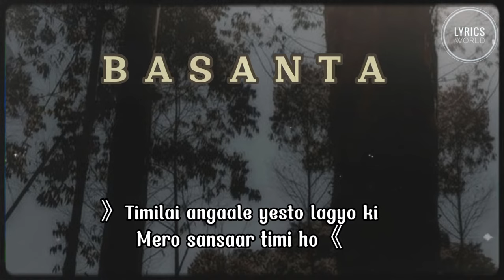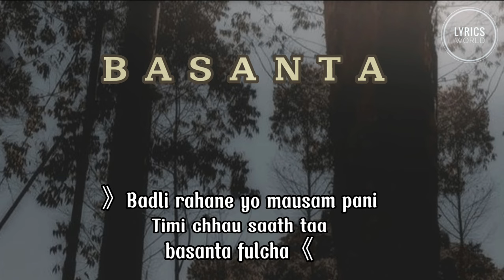basanta | yedi arko jamna huncha vane..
lyrics

Timro Ooth lai choyera niskida
Harek  jhuto rangeen sachoo bho
Timilai angaale yesto lagyo ki
Mero sansaar timi ho

Yadi arko janma hunchha Bhane
Dohoryaera feri timi sangai bitos
Muskaanle sajaula timlai
Pirati bhaaka gungunaudai

Banda aakha kaa sapani pani
Timrai aakriti kori dincha
Badli rahane yo mausam pani
Timi chhau saath taa
Basanta Fulchha